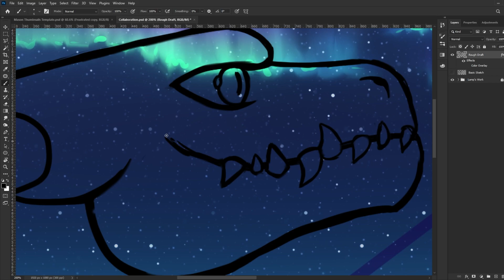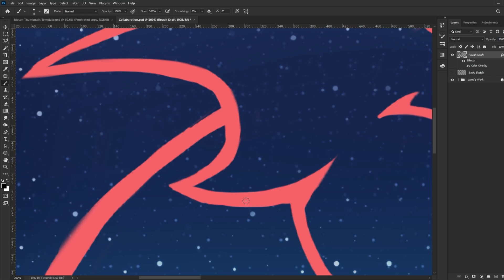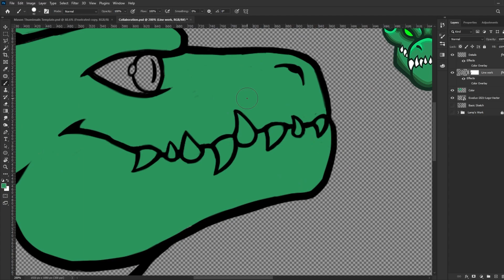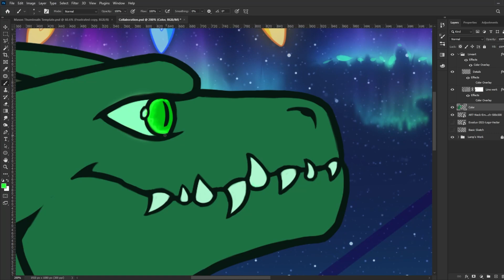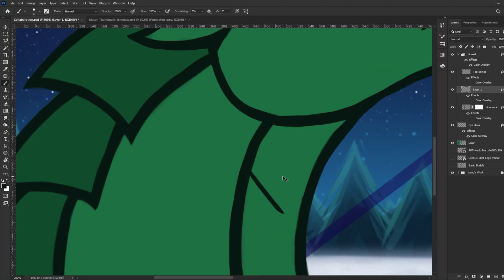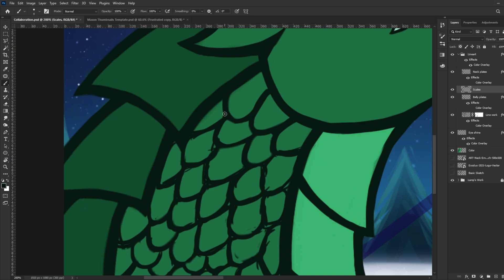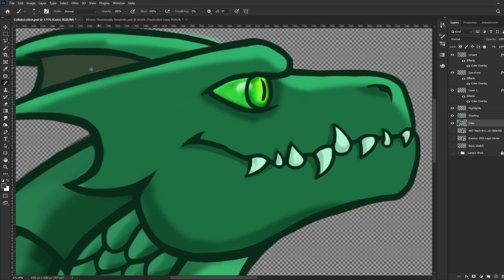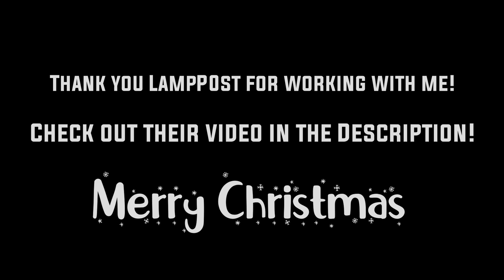"Winter Skies" (Ft. LampP0st) | Christmas Speedart Collaboration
Merry Christmas everyone! I had tons of fun working on this video with Lamp! I learned a ton from their work and would highly recommend you guys go see their POV of the drawing process! Really appreciate the chance to get to work with them!

+ Check out my Twitter to stay up to date on my activities!

+ Enter "The Dragon's Den" Discord Server to share your designs and hangout with me!

+ Looking to get something made?